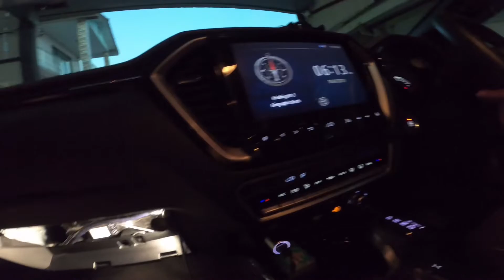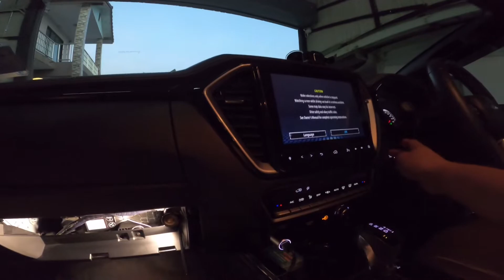Dmax2020 แอร์ออโต้ต้องดู หนูอาจจะเข้ารถ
สำหรับแอร์ออโต้ที่มีฮีตเตอร์ เมื่อดับรถแล้ว ระบบแอร์จะเปิดช่องให้อากาศเข้ามาในรถ หนูก็อาจจะเข้ามาได้ง่ายเลย อาจจะปิดไว้ก็พอจะป้องกันได้